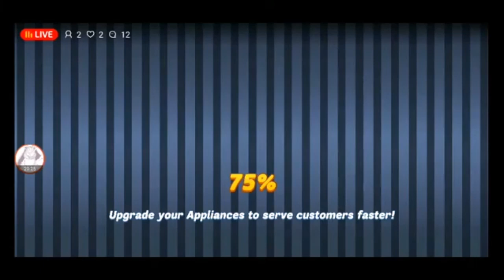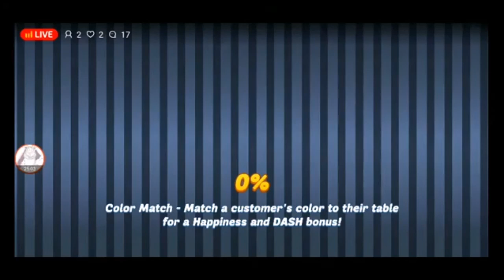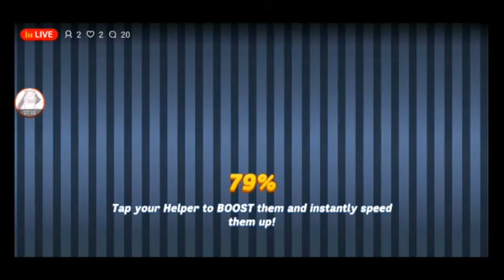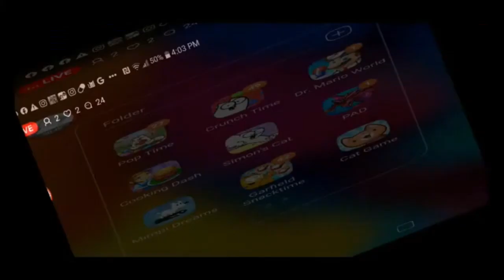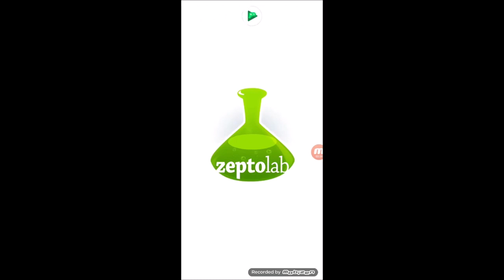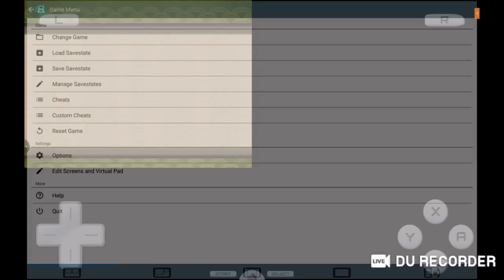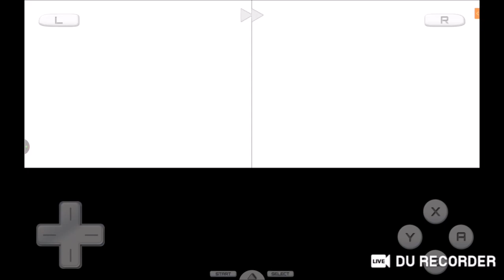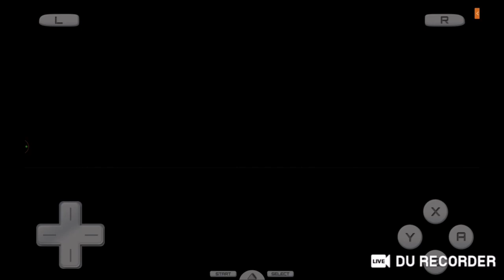alpaca world and Simon's cat dash and crunch time and cut the rope magic 8 28 21